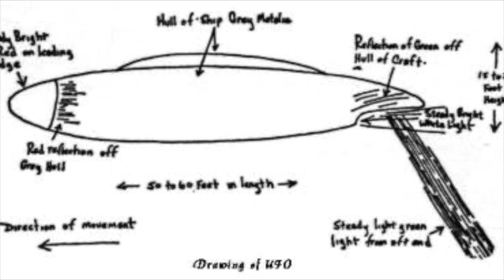AudioBlog: The First Scientific UFO Field Study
UFOs were big news in 1973. Besides the Pascagoula and the Coyne incidents, there were flaps all over the United States. One in Piedmont, Missouri, got started that year in late February with UFO reports involving cars stalling and radio interference. These caught the attention of a physics professor, Harley D. Rutledge, who was chairman of that department at Southeast Missouri State University at Cape Girardeau. Rutledge became fascinated to the point that he put together an investigation team of scientists, arranged funding, and ended up spending more than seven years observing unexplained lights while collecting data and photographs. In late 1973, he gave a presentation of what he and the group had gathered up to that point at the fall meeting (attended by John Schuessler of the Mutual UFO Network) of the Missouri section of the American Association of Physics Teachers. Rutledge finally published a book describing the investigation titled Project Identification: The First Scientific Field Study of UFO Phenomena in 1981.